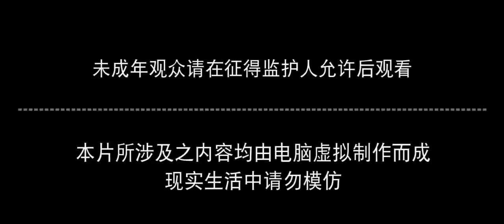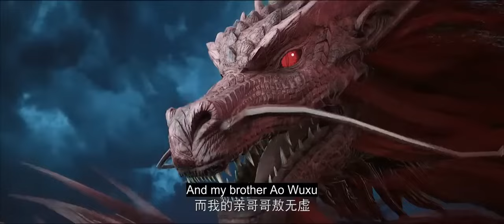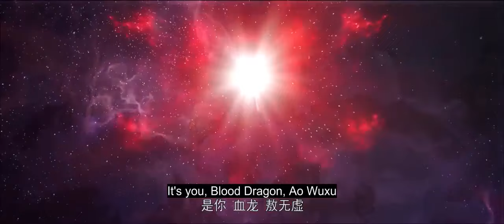🎇禹皇布下天罗地网！十几个仙帝围攻秦羽！| 星辰变 Stellar Transformations |Chinese Animation Donghua